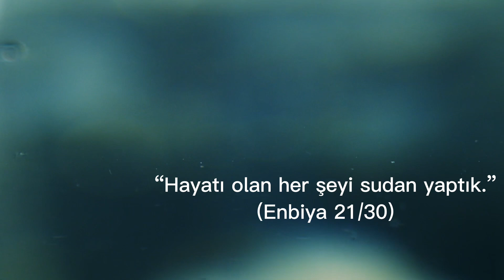SU İLE İLGİLİ SPİRİTÜEL BİLGİLER | Suyun Hafızası Var mı? Rüyaları Suya Anlatmak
Yıllardır ortaya atılan iddia suyun, insanlarınkine benzeyen bir hafızaya sahip olduğu. Hem de bu hafıza yüzlerce yıllık bilgileri bile taşıyan, yazılanlardan ve söylenenlerden, düşüncelerden, enerjilerden etkilenen bir hafıza. Suyun hafızası olduğu düşüncesini destekleyen isimlerden bir tanesi Japon bilim insanı Dr. Masaru Emoto.
Japonya'da yaşayan bilim insanı Dr. Masaru Emoto, suyun hafızası olduğu düşüncesini ortaya ilk kez atan araştırmacılardan bir tanesi. Dr. Emoto, suyun her bir damlasının birbirinden farklı ve eşsiz bir yapıya sahip olduğunu fark ederek bu durumun üzerine suyun yapısındaki değişiklikleri araştırmaya başlamış. Emoto, su bilgi toplama gibi bir özelliğe sahip olabilir mi sorusu ile yola çıkmış ve ekip arkadaşları ile birlikte deneyler yaparak aynı su örnekleri üzerinde çeşitli araştırmalar gerçekleştirmiş.

Su hücreler arası bilgi alışverişini sağlar. Bütünlüğümüzü de bu şekilde koruyoruz. Hücrelerin birbiriyle olan iletişimi sayesinde var olabiliyoruz.
Gün içinde düşündüğünüz ve söylediğiniz her şey tüm hücrelerinizi etkileyerek enerjilerini kopyalar ve hücrelerinize iletir. Dolayısıyla düşündüğünüz gibi bir hayatınız ve sağlığınız olur. Yani düşündüklerinizin kalitesinde yaşarsınız.
Üstelik iş sadece bununla da sınırlı değil. Atalarımızdan ve kendi geçmişimizden gelen her şey aslında bedenimizdeki suda bulunan eski kayıtlardır.

Benzer bir işlem beyin ve bağışıklık hücreleri tarafından da gerçekleştiriliyor. Bunları göz önüne alınca insan biraz korkuyor. Bütün teknolojik gelişmeler, bilgisayarlar, üstün insan yaratma çalışmaları; hepsi boş ve biz aslımıza yani doğaya ve doğallığa dönmezsek yok olacağız.
Bütün sır içimizde saklıysa biz niye her şeyi dışarıda arıyoruz?
Önce kendi içimize bakmamız gerekmiyor mu?

Bu araştırma gerçekten çok ilginç ve buraya sığmayacak kadar ayrıntılı.
Özellikle fotoğraflar mutlaka görülmeli.
İlgilenenler için Japon bilim adamının kitabı ‘The Message from Water’, Türkçe’ye de çevrilmiş; Suyun Gizli Mesajı adıyla.
Ayrıca iki kitabı daha yayınlandı Japon yazar, Masaru Emoto'nun. Merak edenler,
ve sayfalarından da bilgi alabilirler.